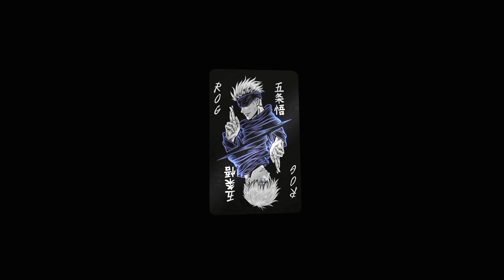「 ONE PIECE👺🌀 」 - 「 TRAFALGAR -⚡LAW⚡」 4k CapCut Edit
ANIME 🤗
One piece
Twixtor credit:-@RingWitDaHoodieTwixtor
Editing Software 👨‍💻
CAPCUT

© Copyright ▪ I have no rights on the background music! ▪ I have no rights on the anime images!